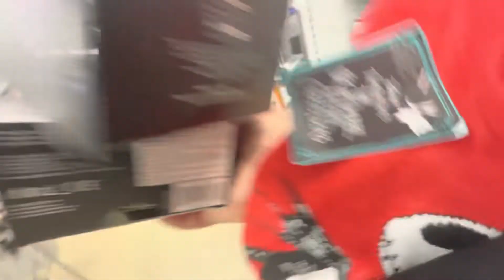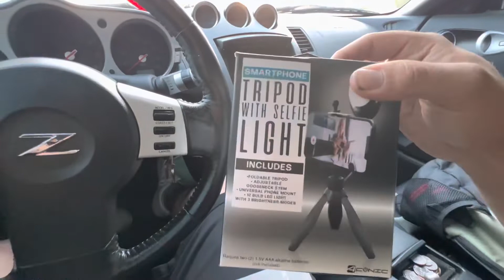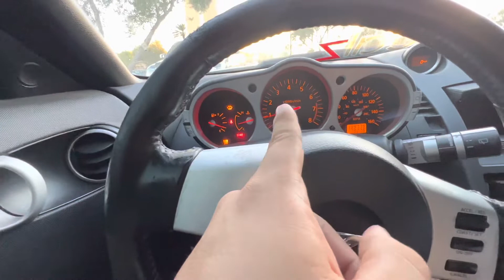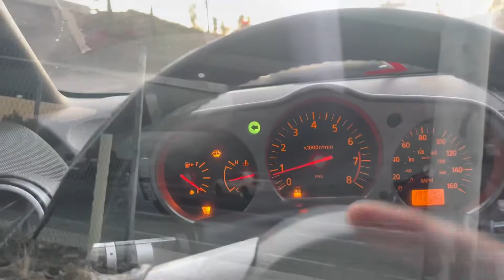IM BACK!! (This time for good)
Hey guys im back on youtube now for a long time. This time im giving it my all and creating the best videos i can.